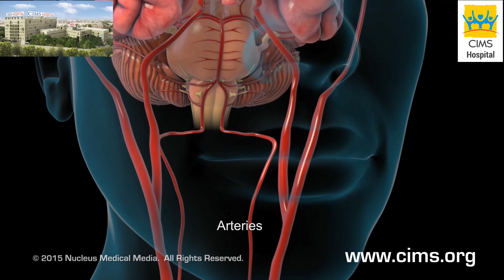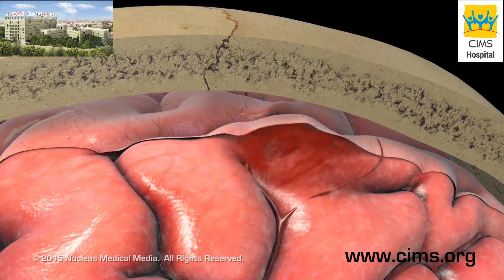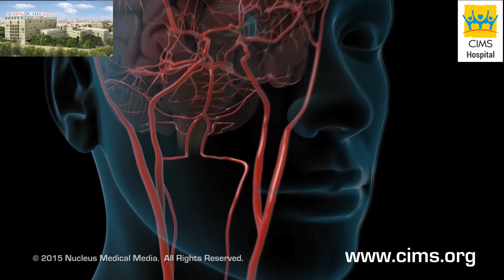Hemorrhagic Stroke (Hindi) - CIMS Hospital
एनाटॉमी (शरीर रचना), फिजियोलॉजी (क्रिया विज्ञान) और उपचार सहित जिन घटनाओं के कारण हेमरेजिक (रक्तस्रावी) स्ट्रोक आ सकता है, उन्हें चित्रित किया गया है।
स्ट्रोक के इलाज के लिए सिम्स न्यूरोलॉजी।

३५० बेड वाली, यानि कि ३५० मरीजों को एक साथ संभाल सके वैसी, मल्टी सुपर स्पेशियालिटी (अनेक प्रकार के रोगों / स्वास्थ्य परिस्थितियों के निदान, देखभाल और उपचार प्रदान करने वाली अस्पताल), ऐसी सिम्स (CIMS) हॉस्पिटल (अस्पताल), अहमदाबाद (गुजरात) के सबसे अच्छे अस्पतालों मेंसे एक है, जोकि विभिन्न प्रकार के निदान और उपचार सेवाओं को प्रदान करता है।